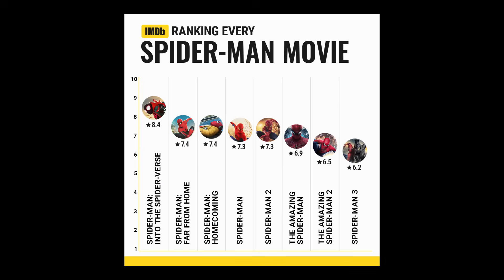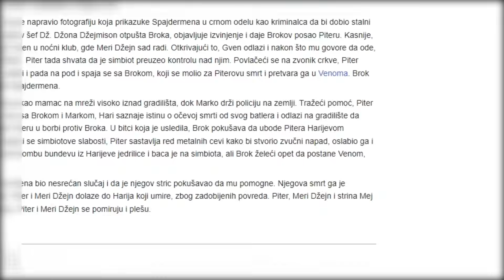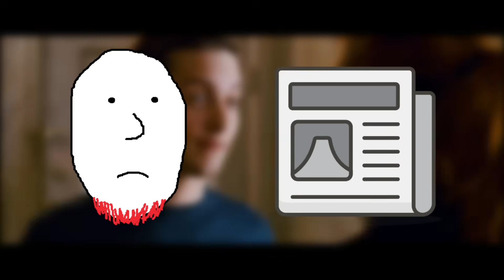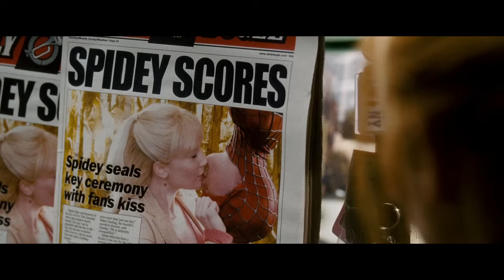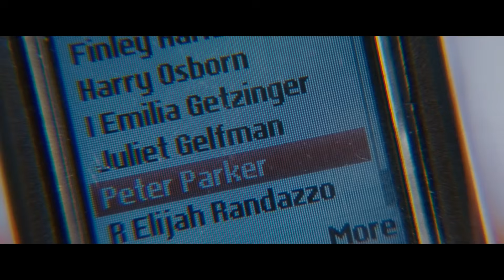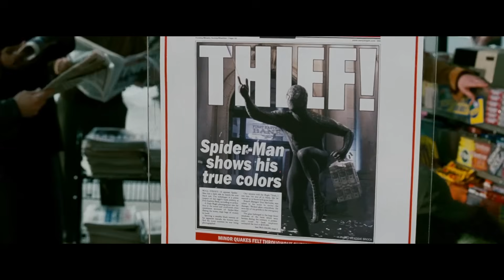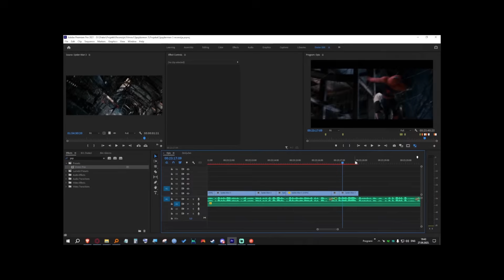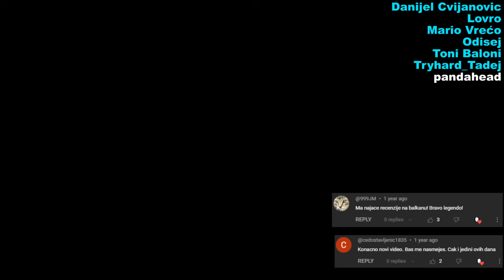Da li je Spider-Man 3 (2007) stvarno toliko loš?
00:00 - Uvod
01:24 - Analiza
28:48 - Zaključak

🔑 Drater spajdermen spajdermencic recenzija recenzijicicicicica spiderman spider man spider-man 3 sam raimi tobey maguire venom sandman original trilogy movie review mcu marvel cinematic universe avengers infinity war endgame najbolja igrica omiljena top 10 igrica criminal games subnautica plants vs zombies serious sam the first second encounter portal 2 lego batman the neverhood south park the stick of truth the fractured but whole ocenjivanje igrica recenzija najgora igrica na svetu top 10 lista najgorih igrica top 5 ukusa godisnjih doba prstiju na ruci stvari koje niste znali u gta v minecraft skola among us nije fora fnaf ne mogu likovno drustvene mreze top 5 ukusa anime payday 2 banana south park dajte vina toni baloni parodija hrcak teletabisi petarde papiga macka pas konj majmun skola zec hasbulla mama šč sc kajus stvari koje mrzim 1 lol dio xd supertalent battlefield 1 red dead redemption 2 american psycho assassin creed prema legendi kublickas petarde nisu fora dvater fnaf likovno minecraft gta san andreas kajus among us banana shorts nije fora ne mogu skola fnaf 2 muzičko muzicko

📹 Video - Spajdermen 3 recenzija
🎬 Serijal - Recenzije
📼 Tip videa - Video
😬 Cringe - Ekstremni

Čestitam, došli ste do kraja opisa, malo ko to uspe 😃
A možete usput i da ga pogledate 😉